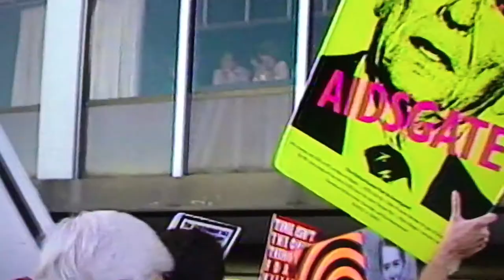Heroes: Fighting In The AIDS Trenches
Trailer for new play Heroes: Fighting In The AIDS Trenches by Michael Shayne. Epiphany Theater in conjunction with The World AIDS Museum present a new play staring Michael Perry as Vito Russo and Marcie Hall as Ruth Coker Burks coming January 19, 2018.